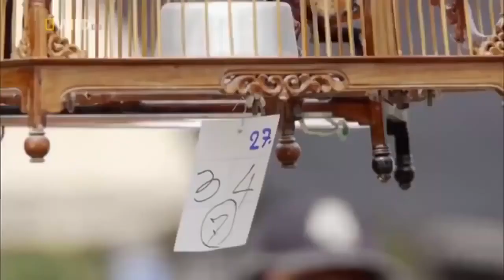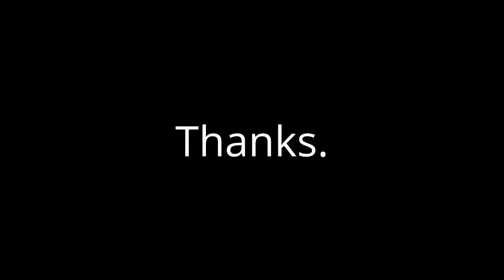Best Documentary Wildlife Youtube 2020 Nat Geo Wild Nature Animal Discovery Channel Animals 2020